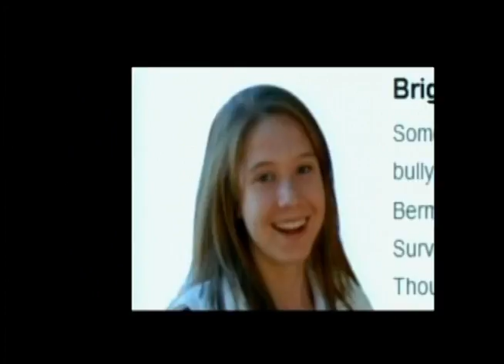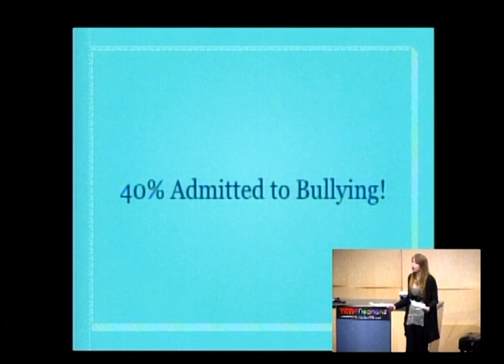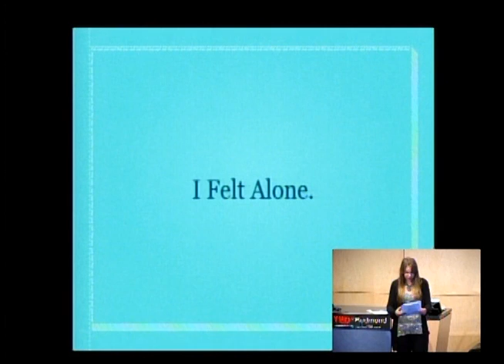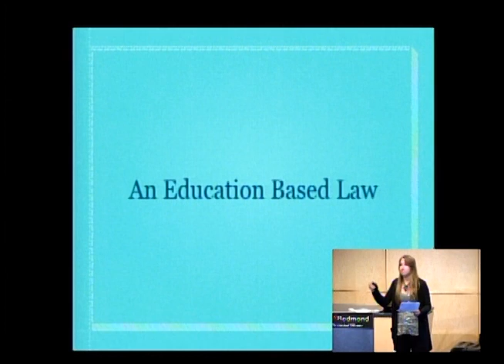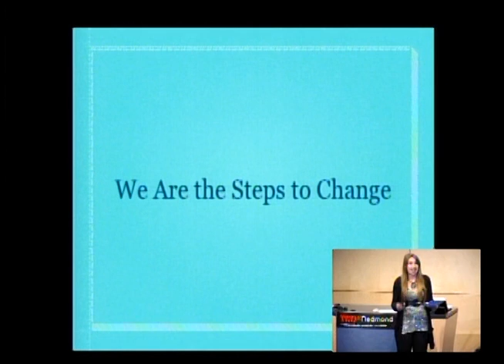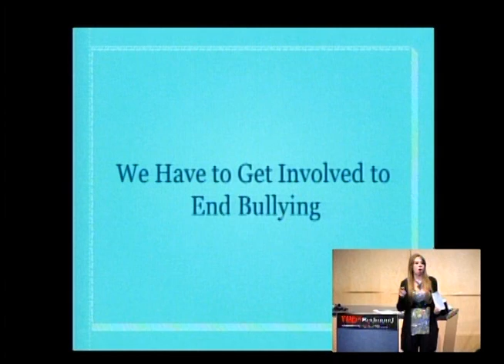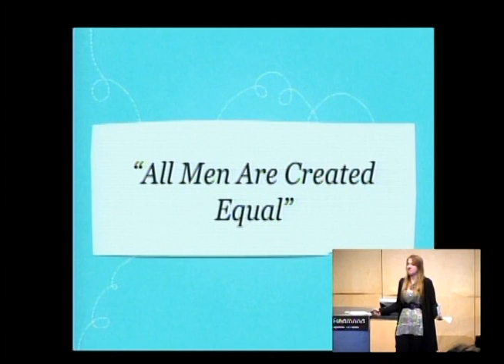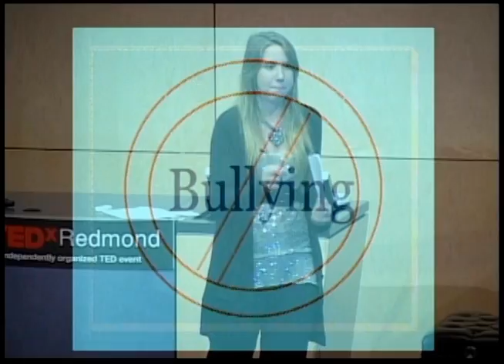TEDxRedmond - Brigitte Berman - Bullying in School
TEDxRedmond is "by kids, for kids" with a theme of "Power to the Students." With over four hundred youth attendees watching in the all-youth theater, this was one of the largest TEDx events entirely for youth. Organized by an all-youth committee headed by former TED speaker Adora Svitak, TEDxRedmond focused on issues (like education) pertaining to youth as well as adults.

After writing Dorie Witt's Guide to Surviving Bullies in eighth grade, Brigitte Berman spent a year touring to speak about bullying. Brigitte's campaign against bullying extends beyond TV screens; she testified at the Massachusetts State House in support of bullying legislation.